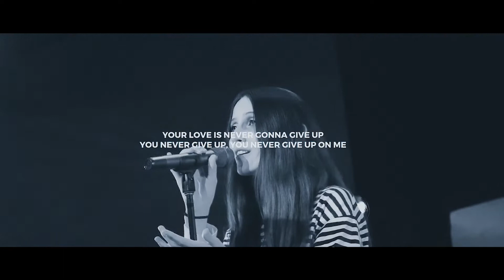New Thing - Hillsong Y&F | Worship by Cityhope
"New Thing" by Hillsong Y&F performed by Cityhope Church

Join us for Cityhope Everywhere every Sunday morning at 9AM here on Youtube or on our

or download the Cityhope app